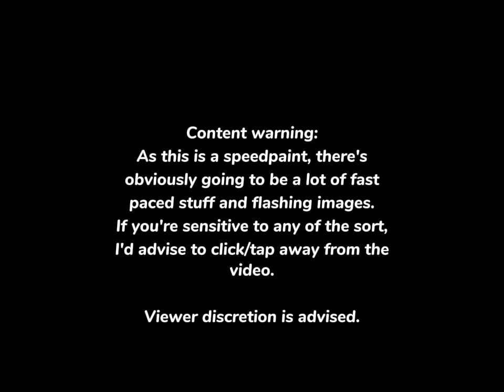🔢 [ibisPaint X Speedpaint] Of Time and Space {OCs / Lächeln und Regenbogen}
===(ENG)===
Just an art I had of a new character. I haven't developed much about her but all I got so far is that she's someone who has the power to travel through time and space, but she is also the protective big sister type to anyone she meets. I also gave her a tragic backstory but that's for another day-
I haven't given her a proper name yet tho-

That's all
Stay safe!

===(RUS)===
Просто искусство нового характера, которое у меня было. Я не особо разбираюсь в ней, но все, что у меня есть, - это то, что она обладает способностью путешествовать во времени и пространстве, но она также является защитной старшей сестрой для всех, кого встречает. Я также рассказал ей трагическую предысторию, но это на другой день ...
Я еще не назвал ей имя, хотя-

Это все
Оставайтесь в безопасности!

===(ESP)===
Solo un arte que tenía de un nuevo carácter. No he desarrollado mucho sobre ella, pero todo lo que tengo hasta ahora es que es alguien que tiene el poder de viajar a través del tiempo y el espacio, pero también es el tipo de hermana mayor protectora para cualquiera que conoce. Ella también tiene una historia de fondo trágica, pero eso es para otro día-
Aún no le he dado un nombre propio.

¡Mantenerse a salvo!

Programs:
ibisPaint X (Main art, recording)
CapCut (additional editing)
Characters:
"Twendo" (the character in the image, she/her)
Программы:
ibisPaint X (Основное искусство, запись)
CapCut (доп. правка)
Персонажы:
«Две двенадцати» (персонаж на изображении, она)

(These characters and their designs and concepts belong to me)
(Эти персонажи, их дизайн и концепции принадлежат мне)
(Estos personajes y sus diseños y conceptos me pertenecen)

(1/9/22)

gzuhqdeq ymz, gzuhqdeq ymz
eulq ar ftq qzfudq gzuhqdeq, ymz
gegmxxk wuzp fa eymxxqd ymz
gzuhqdeq ymz

tq'e saf m imfot iuft m yuzgfq tmzp
yuxxqzzugy tmzp mzp mz qaz tmzp
mzp itqz ftqk yqqf uf'e m tmbbk xmzp
baiqdrgx ymz, mzuhqdeq ymz